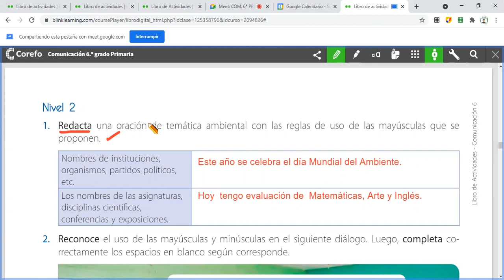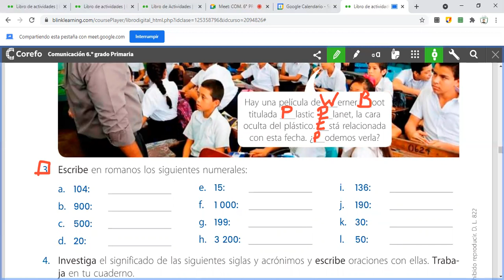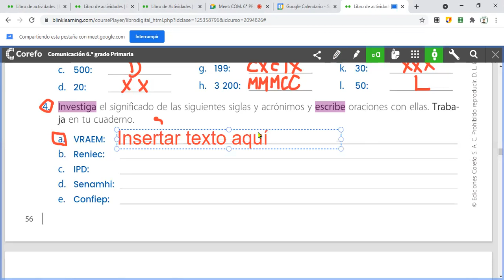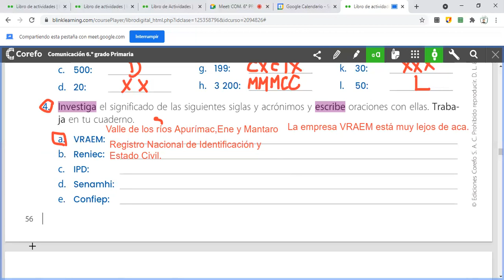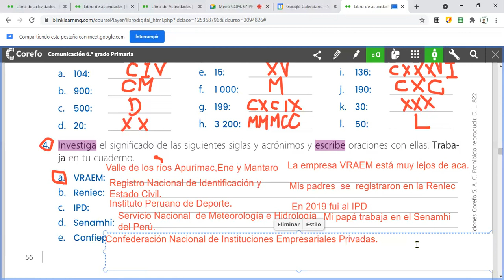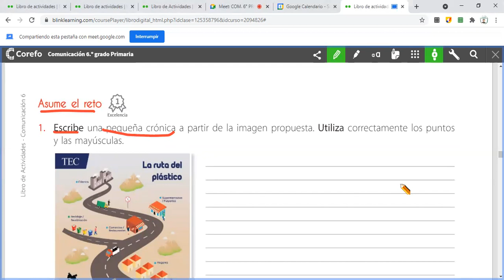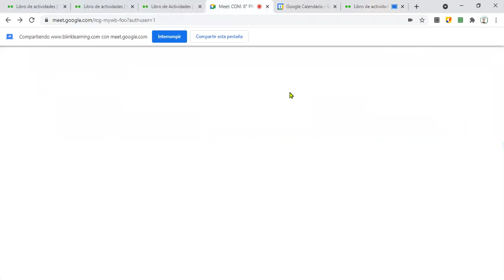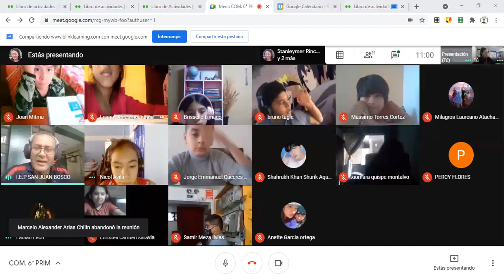Punto y las mayúscula . COM. 6to grado de Prim.